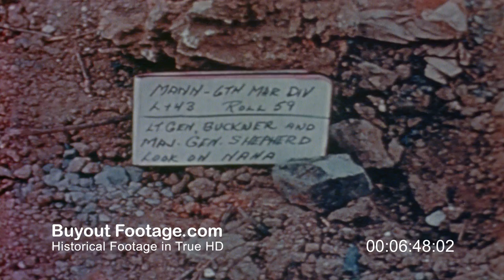HD Historic Stock Footage WWII Color Battle of Okinawa U.S. Troops on Japanese Soil 1945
Battle Of Okinawa 1945 U.S. Troops On Japanese Soil
Unedited footage. The Battle of Okinawa, code name Iceberg, lasted from early April 1945 until mid-June 1945. For the first time Americans were invading what the Japanese considered their home soil. Gen. Simon Buckner was killed by enemy artillery fire on June 18, 1945.

U.S. troops and tank cautiously advance. Soldiers behind rocks as tank fires machine gun. Tank fires cannon. Tank continues advance, soldiers follow. Soldier places explosive charge, huge explosion. Soldier quickly retreats from enemy fire from cave. Smoke from enemy fire from cave, Marines fire rifles. Tank on roadway fires machine gun. Marines fire rifles. Marine machine gun nest. Lt. General Buckner and Major General Shepherd look toward Naha. 6th Div Marines and tanks enter Naha Okinawa. Fighting north side of Naha. Enemy artillery fire causes rapid retreat of Marines and tank. Wounded is loaded on Jeep ambulance.